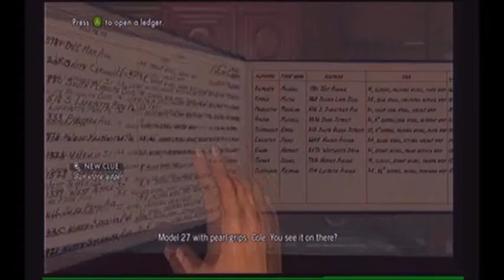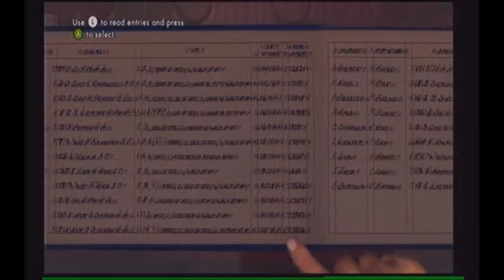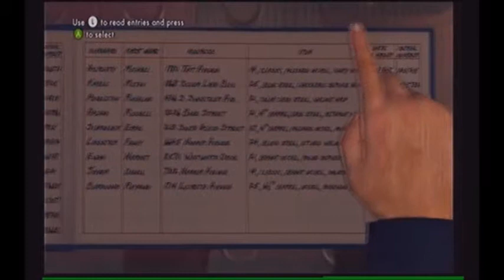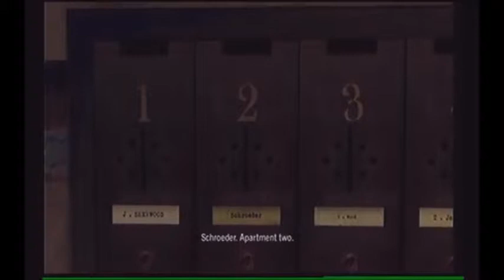Go home Ralph!!!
going back in time to the 1920s with LA Noir.